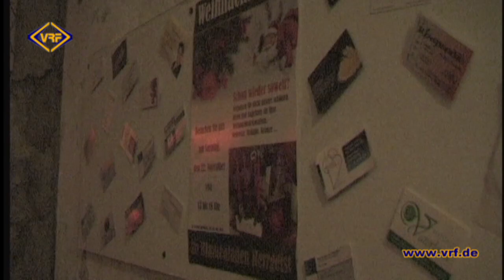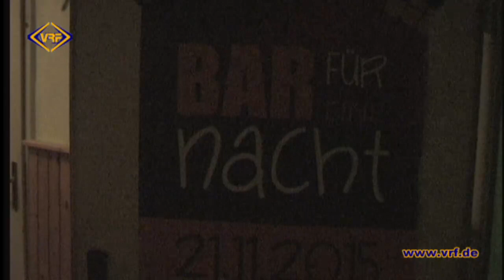48/15 Treuener wollen mit besonderen Aktionen ihre Innenstadt beleben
Das ehemalige Farbenhaus am Markt wurde am vergangen Samstag kurzer Hand für eine Nacht in eine Bar umfunktioniert. Wo früher Farben über den Ladentisch gingen, konnten leckere Cocktails geschlürft werden.